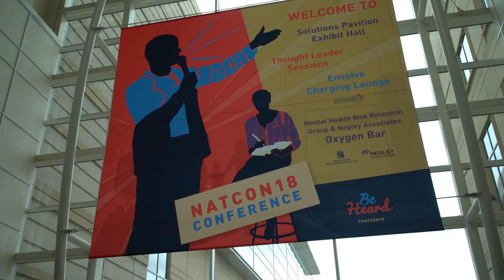National Council Award for Excellence in Behavioral Healthcare Management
The National Council for Behavioral Health honored the Mental Health Center of Denver with the Excellence in Behavioral Healthcare Management Award at National Council's 2018 National Conference. The award highlighted the innovation at Dahlia Campus for Health & Well-Being.